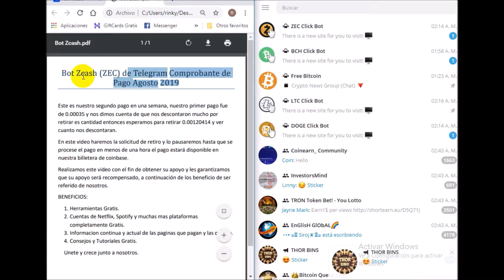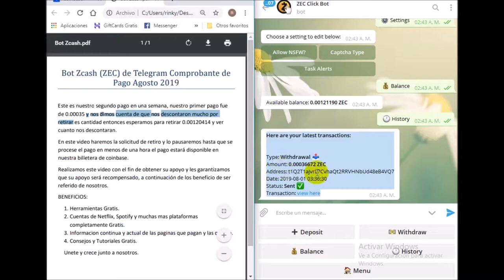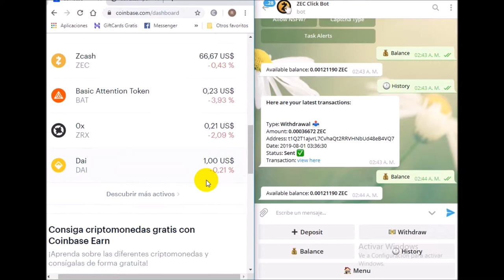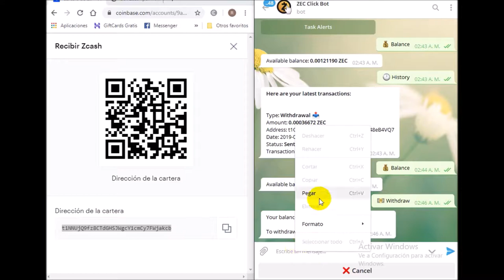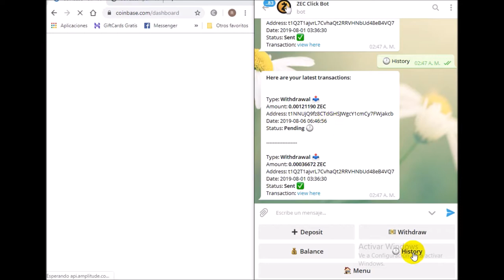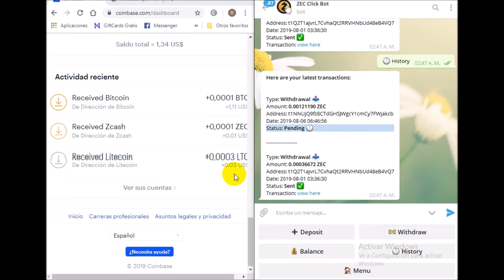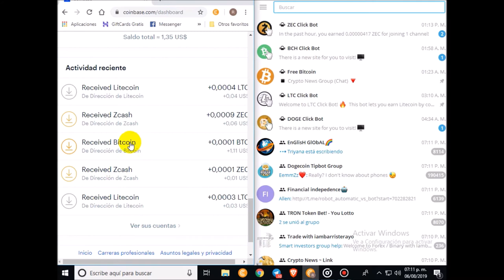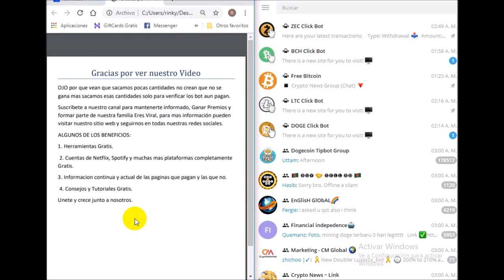BOT Zcash de Telegram Comprobante de Pago Agosto 2019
Eres Viral Servicios Web & Entretenimiento Viral, Ofrece herramientas, productos & almacenamiento para empezar su propi negocio online Gratis o con una minima inversion para tener acceso a todos los prodcutos & beneficios Entretenimiento e Informacion De Primera.

En esta ocasion presentamos el comprobante de pago de uno de los BOT de telegram actualmente pagando agosto 2019

Servicios & Productos.